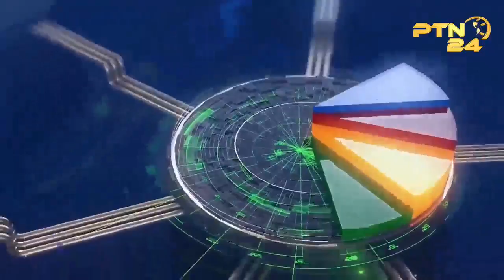Live With KacyC English Excel Canada At PTN24